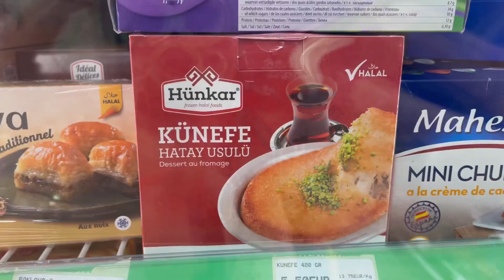Fun with Lily |outing